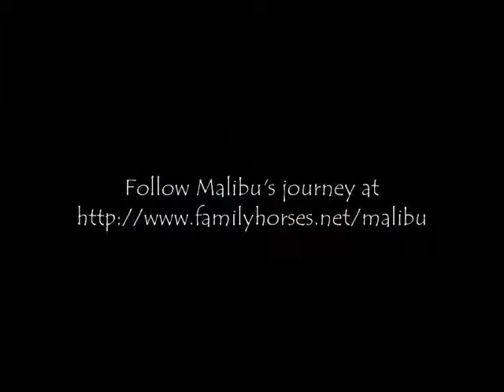Malibu - Training Day 29 - Feet & Cinch Work